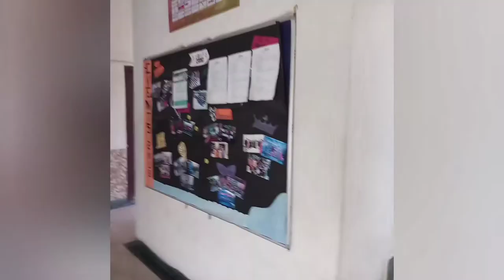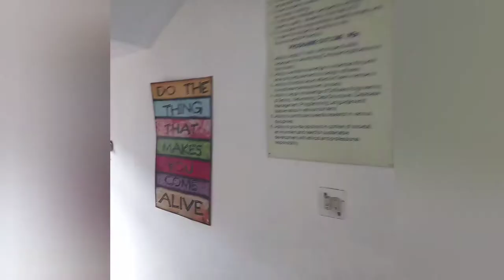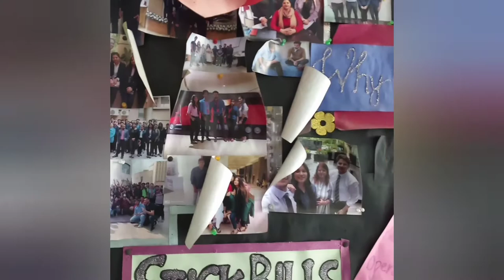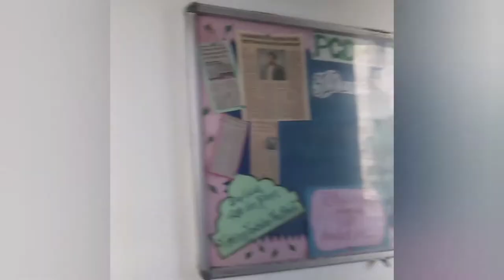Jagan Institute of Management Studies (Jim's) Sector 5, Rohini New Delhi 2020 | MBA in Delhi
so welcome to the channel
I Harshit Kumawat pursuing PGDM in Retail Management from Jim's college Rohini sector 5 New Delhi and in this video, I tried to show you the infrastructure, libraries, classrooms, computer lab, playground, etc. related to Jim's college.

Now college is not open but you can go deposit and take books from the library and if you have any inquiry related to Jim's college you can go three ask from the placement cell.

Goodluck.